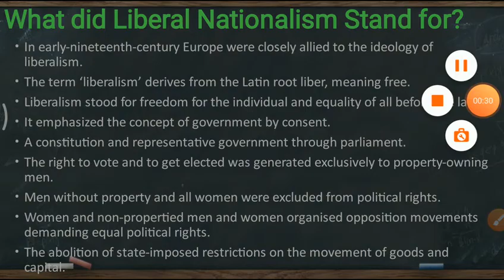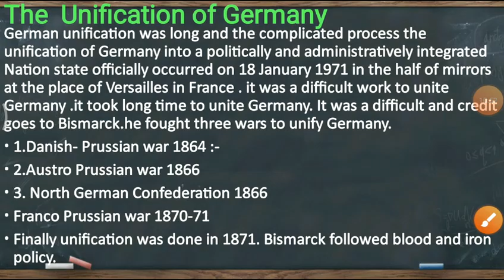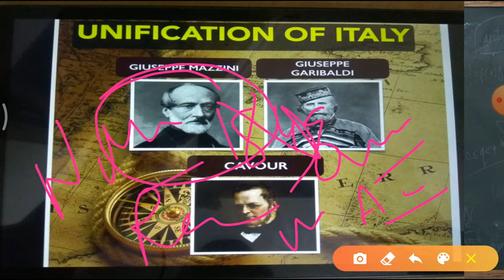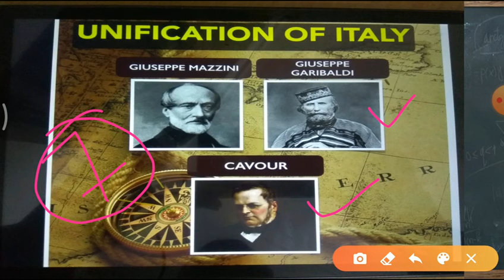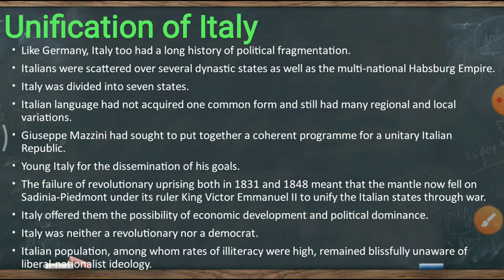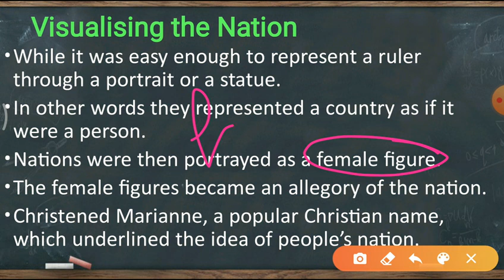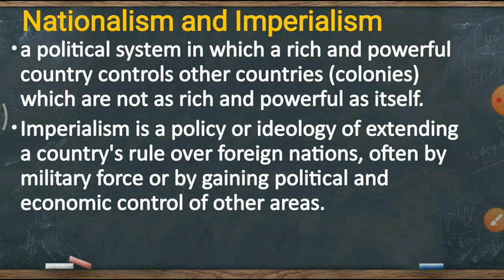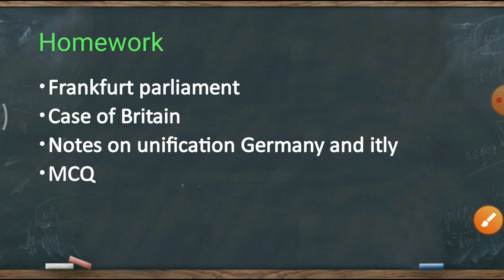Rise of Nationalism in Europe यूरोप में राष्ट्रवाद का उदय, class 10 Chapter 1,Part-3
Rise of  Nationalism in Europe यूरोप में राष्ट्रवाद का उदय, class 10 Chapter 1,Part-1, For CBSE, All State board,UPSC, HSSC, HTET, CTET,

In 1848, Frederic Sorrieu, a French artist, prepared a series of four print visualizing his dream of a world made up of 'democratic and social republic, as he called them.
Artists of the time of the French Revolution personified Liberty as a female figure.
According to Sorrieu's utopian vision, the peoples of the world are grouped as distinct nations, identified through their flags and national costume.
During the nineteenth century, nationalism emerged as a force which brought about sweeping changes in the political and mental world of Europe.
The end result of these changes was the emergence of the nation-state in the place of the multi-national dynastic empires of Europe.
A modern state, in which a centralized power exercised sovereign control over a clearly defined territory, had been developing over a long period of time in Europe.
But a nation-state was one in which the majority of its citizens, and not only its rulers, came to develop a sense of common identity and shared history or descent.
This chapter will look at the diverse processes through which nation-states and nationalism came into being in nineteenth-century Europe.
The French Revolution and the idea of the Nation

The first clear expression of nationalism came with the French Revolution in 1789.
The political and constitutional changes that came in the wake of the French Revolution led to the transfer of sovereignty from the monarchy to a body of French citizens.
The ideas of la patrie (the fatherland) and le citoyen (the citizen) emphasized the notion of a united community enjoying equal rights under a constitution.
The Estates General was elected by the body of the active citizens and renamed the National Assembly.
Internal customs duties and dues were abolished and a uniform system of weights and measures was adopted.
The revolutionaries further declared that it was the mission and the destiny of the French nation to liberate the peoples of Europe from despotism.
Students and other members of educated middle classes began setting up Jacobin club.
Their activities and campaigns prepared the way for the French armies which moved into Holland, Belgium, Switzerland and much of Italy in the 1790's.
The French armies began to carry the idea of nationalism abroad.
Through a return to monarchy Napoleon had, no doubt, destroyed democracy in France, but in the administrative field he had incorporated revolutionary principles in order to make the whole system more rational and efficient.
The Civil Code of 1804 – usually known as the Napoleonic Code – did away with all privileges based on birth, established equality before the Law and secured the right to property.
Napoleon simplified administrative divisions, abolished the feudal system and freed peasants from serfdom and manorial dues.
Transport and communication systems were improved.
Businessmen and small-scale producers of goods, in particular, began to realize that uniform laws, standardised weights and measures, and a common national currency would facilitate the movement and exchange of goods and capital from one region to another.
In many places such as Holland and Switzerland, Brussels, Mainz, Milan, Warsaw, the French armies were welcomed as harbingers of Liberty.
It became clear that the new administrative arrangements did not go hand in hand with political freedom.
Increased taxation, censorship, forced conscription into the French armies required to conquer the rest of the Europe, all seemed to outweigh the advantages of the administrative changes.

Germany, Italy and Switzerland were divided into kingdoms, duchies and cantons whose rulers had their autonomous territories.
They did not see themselves as sharing a collective identity or a common culture.
The Habsburg Empire ruled over Austria Hungary.
In Hungary, half of the population spoke Magyar while the other half of the spoke a variety of dialects.
Besides these three dominant groups, there also lived within the boundaries of the empire.
The only tie binding these diverse groups together was a common allegiance to the emperor.
The Aristocracy and the new middle class

Socially and politically, a landed aristocracy was the dominant class on the continent.
The members of this class were by a common way of life that cut across regional divisions.
Their families were often connected by ties if marriages.